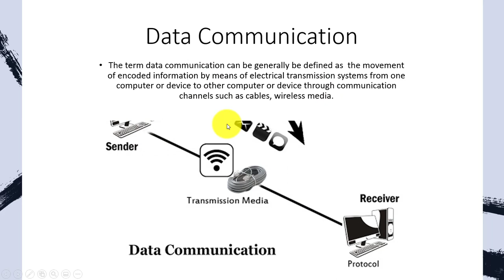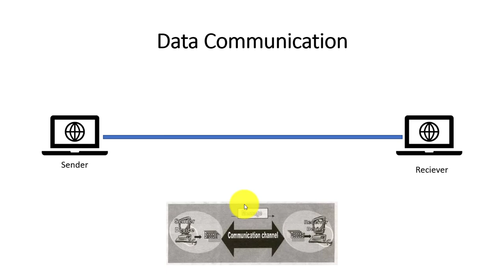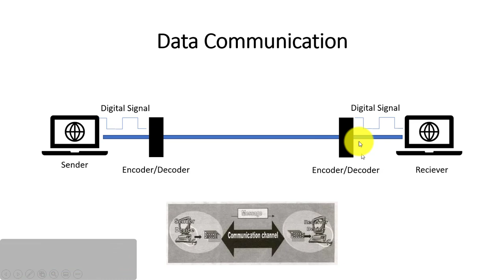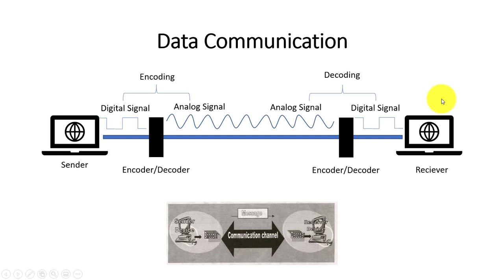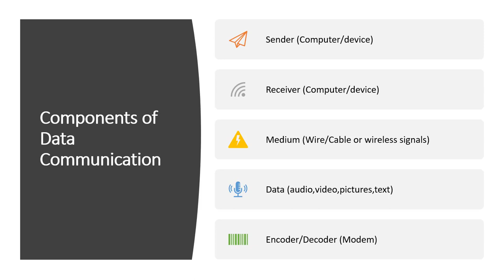ICS/FSc part 1 | Computer Science | Chapter no 3 | Data Communication - 11th Class